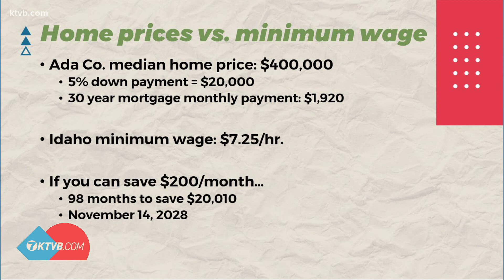Median price of a home in Ada County continues to rise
We wanted to know what it take someone earning minimum wage to get the money to just get a look at a loan.